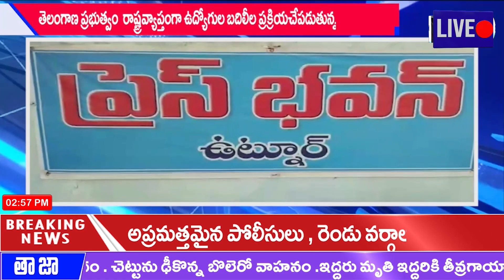Adilabad Bulletin News 3:00 PM | Adilabad Headlines| Amma News Live